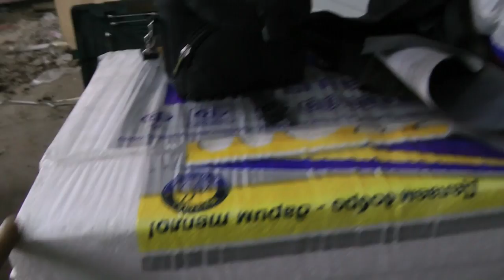Покрасочная камера своими руками продолжение №160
Продолжение видео про камеру и немного инфы о слёте.